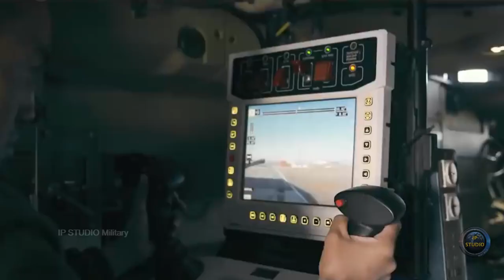Arma – Турецкий бронетранспортер.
ARMA 8x8 доступен в различных конфигурациях миссий, таких как бронетранспортер, боевая машина пехоты, мобильная артиллерийская система, миномет, командный пункт, скорая помощь, РХБ-разведка, обучение водителей, разведка, техническое обслуживание, восстановление и т. д.